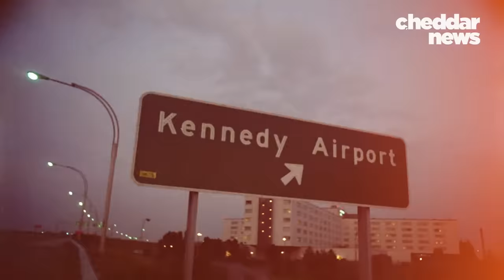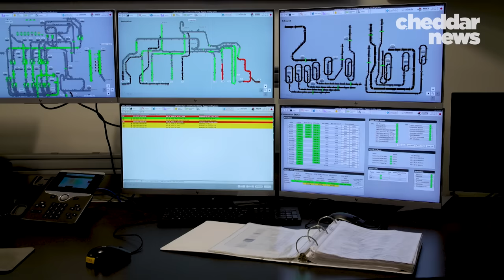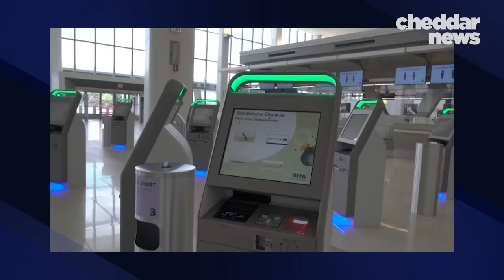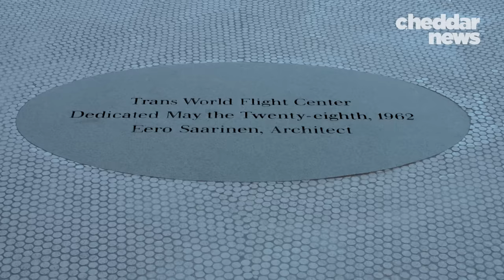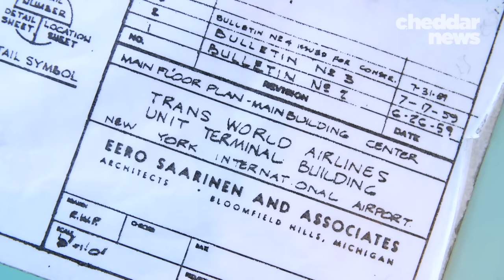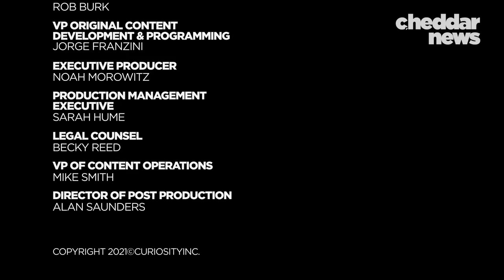How New York's Airports Handle More Than 3,000 Flights Per Day - NYC Revealed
New York's three closest airports move 140 million people in and out of the most visited place in the United States. But these three travel hubs were not designed to handle this growing number of visitors. Here’s how New York's airports are evolving to handle one of the most complex airspaces on Earth.

Join Cheddar & CuriosityStream as we explore the unique histories and modern challenges, defining the future of each of New York City's one-of-a-kind infrastructure systems, in NYC Revealed.